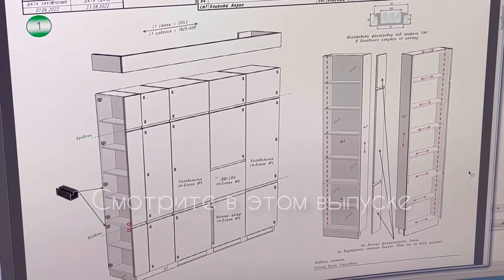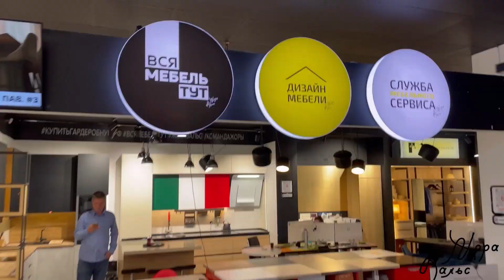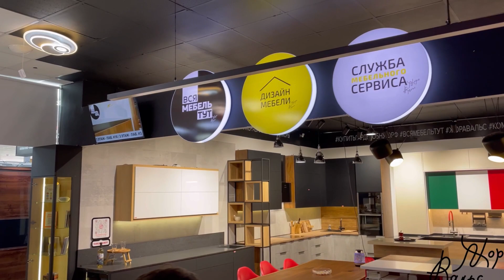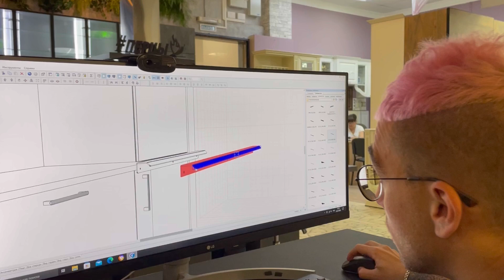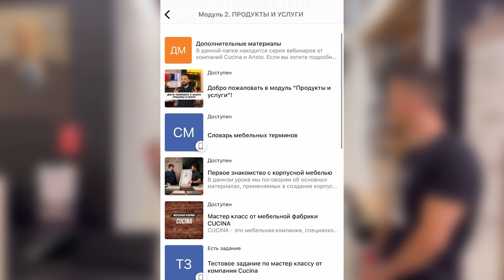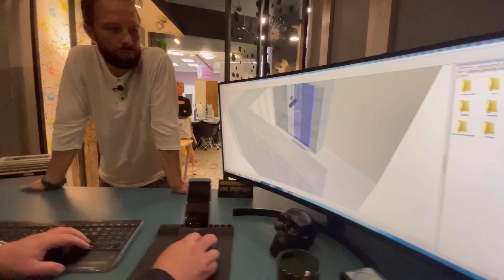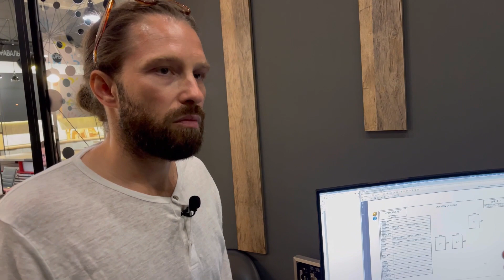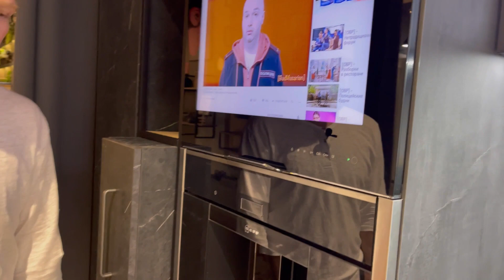Жора Вальс - Как создать идеальный шоу-рум // Дизайн, который западает в душу // Мебельный бизнес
Если хочешь такой фильм о своей компании, напиши мне🙋🏻‍♂️

Всем привет! Вы на канале Предприниматель дела и сегодня мы побываем в шоу-руме Жоры Вальса (Александра Пинимасова). В Выпуске Жора поделится секретами создания идеального шоу-рума, крутой команды и прибыльного мебельного бизнеса. Секреты успеха группы компаний Жоры я сам буду использовать в развитии собственного бизнеса, а для начинающих предпринимателей это огромная польза и практические советы. Также в видео Вы сможете принять участие в конкурсе с ценным призом от Жоры, поэтому досмотрите видео до конца и напишите в комментариях, интересно ли Вам знать больше о современном развитии мебельного бизнеса?

С уважением к любому масштабу.
Предприниматель Дела - это сообщество Людей, связанных с рынком мебели. На канале вы увидите интервью с реальными предпринимателями и попадёте на производства и предприятия нашей сферы практически от первого лица !

0:00 В этом видео
1:43 Жора Вальс
2:15 Логотип компании
5:30 Особенности шоурума
7:55 Собственное производство
9:35 Обустройство  шоу-рума
18:22 Рабочий стол с фасадами
21:00 Как работает команда Жоры
23:00 Школа Жоры Вальса
26:33 Как сделать так, чтобы тебя рекомендовали
32:00 Как отдаются заказы на производство
37:22 Офис-студия
39:30 Как стать мебельщиком
45:55 Клиентский сервис в шоу-руме
49:18 Поддержка семьи
53:40 Команда Жоры Вальса